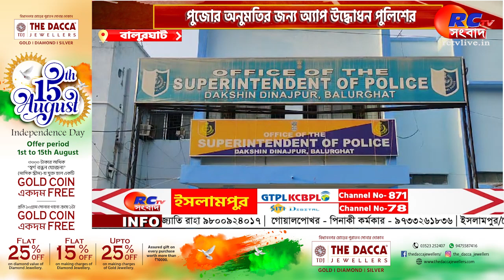App to Grant Puja Permission | পুজোর অনুমতির জন্য অ্যাপ উদ্ধোধন পুলিশের | Rctv Sangbad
সংক্ষেপে খবরের বিষয়ঃ  আসন্ন শারদোৎসবের অনুমতি পেতে পুজো কমিটি গুলির জন্য একটি অ্যাপ চালু করল দক্ষিণ দিনাজপুর জেলা পুলিশ প্রশাসন। বুধবার এবিষয়ে সাংবাদিক সম্মেলন করেন।